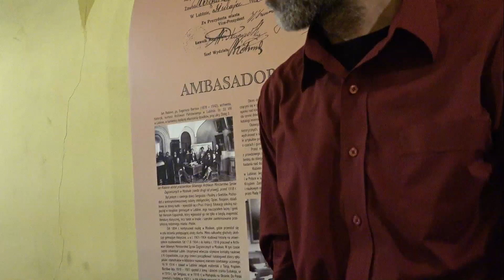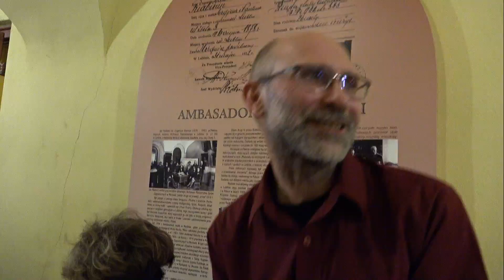KAWIARNIA "POŻEGNANIE Z AFRYKĄ" - SPEKTAKL - SKAMANDRYCI - LUBLIN